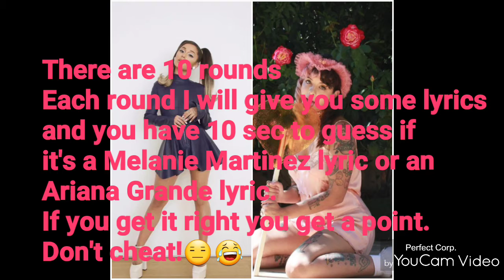Is that a Ari or Mel lyric?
I hope you guys enjoyed. How many did you get right? If you want me to do more games like this,comment some ideas.😁💖 THANK YOU SO MUCH FOR 500 SUBS😭💗 I have 2 celebration ideas coming soon!😁💕